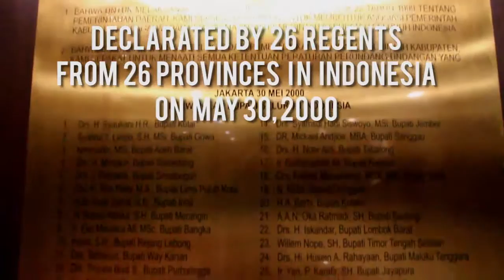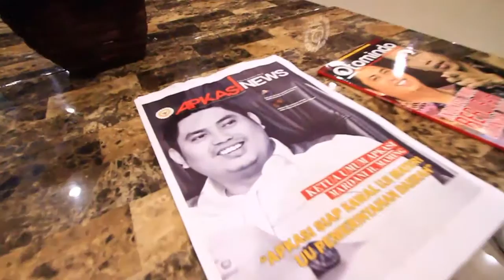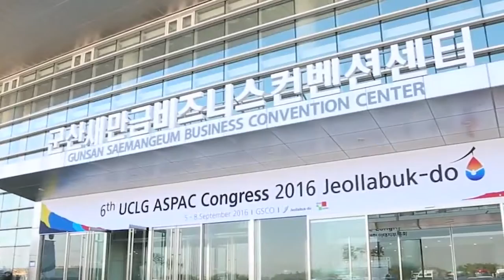Company Profile Apkasi (English Version)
Reforms that occurred in 1999 have changed the order of the governmental system in Indonesia from a centralized system to a decentralized system, and the implementation is realized in the form of regional autonomy.

Success in implementing the regional autonomy will largely determine the steps of our nation and state in the future.

In an effort to support the successful implementation of regional autonomy, the district governments throughout Indonesia established a cooperation vehicle for district governments, bearing the name of the Association of All Indonesia District Governments (Asosiasi Pemerintah Kabupaten Seluruh Indonesia – APKASI).

The declaration was made on May 30, 2000 by 26 Regents representing 26 Provinces at the time.